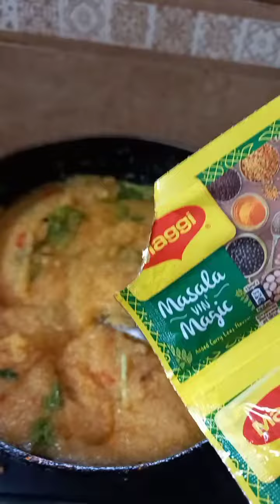Rava pulav/Sooji pulav/rava kichdi/Soji kichdi yummy/simple and easy breakfast dinner recipe tamil